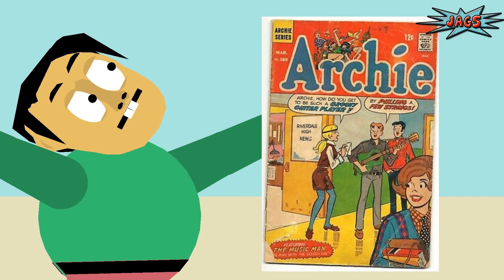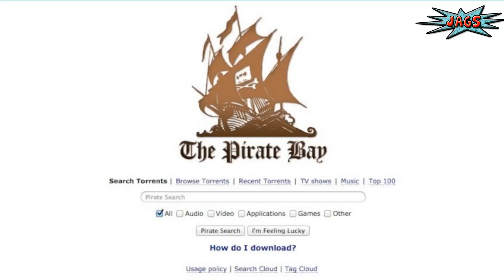The Archies : Teaser Reaction | Bollywood hindi movie | Zoya Akhtar | jags animation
Video by Jags Animation

2022